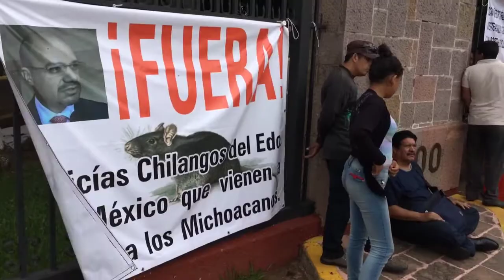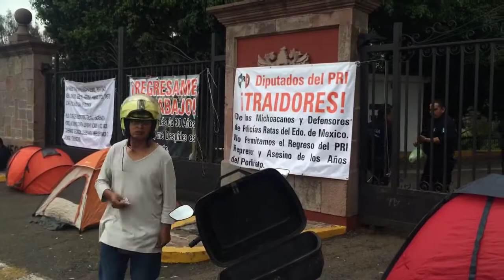Ex policías estatales instalan plantón frente a Casa de Gob